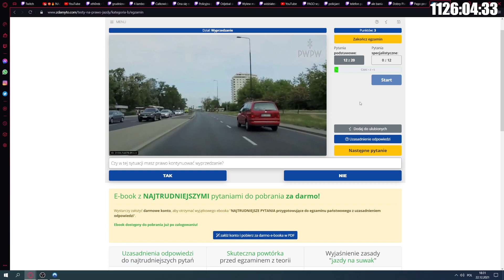zielone miał XD